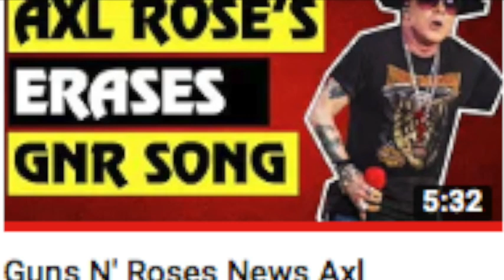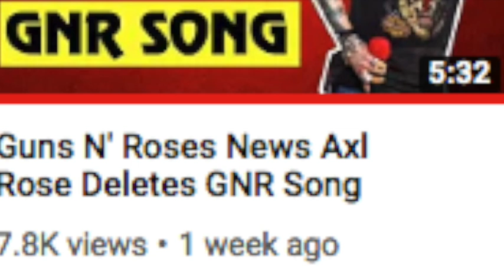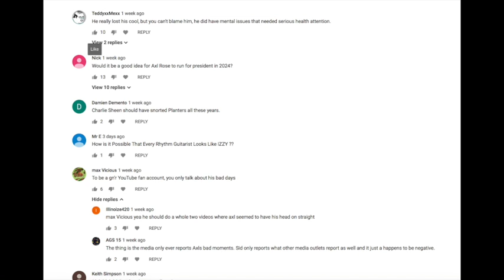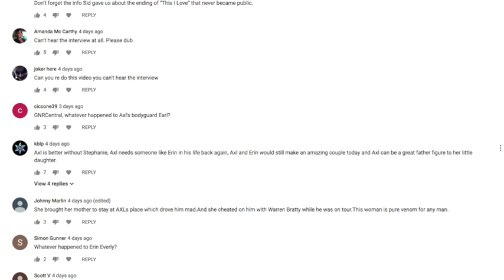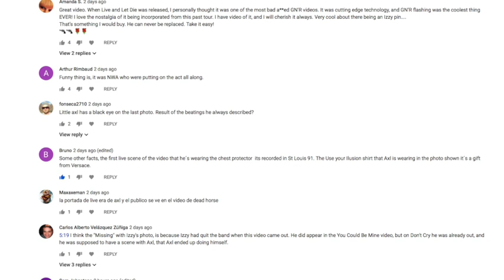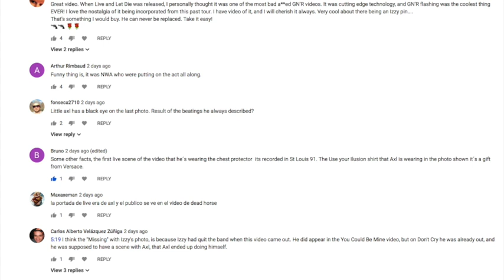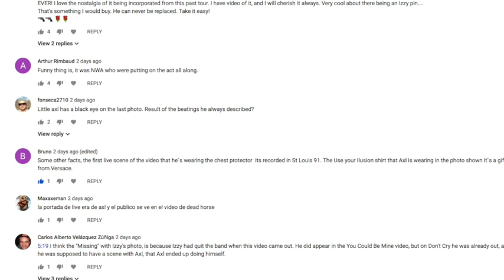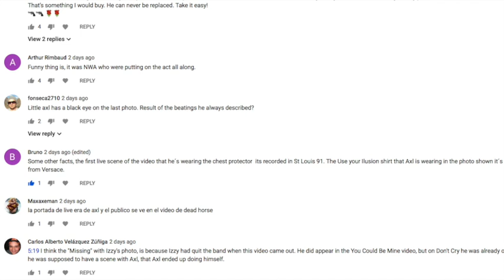Guns N' Roses Fan Comments Erin Everly vs Stephanie Seymour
Damian
Nathan
David A.
Rebekah Legion
Wip243
Jenny P
Karen M.
Ben
Zeeshan H
Linda S.
Ms. Metal
Mary T
Brian P
Lou V
Mark S.
Karl M
Jack B.

06/03 - Berlin, Germany @ Olympiastadion

06/06 - Odense, Denmark @ Dyreskuepladsen

06/09 - Donnington, UK @ Download Festival

06/12 - Gelsenkirchen, Germany @ Veltins Arena

06/15 - Firenze, Italy @ Firenze Rocks

06/18 - Paris, France @ Download Festival

06/21 - Dessel, Belgium @ Graspop Metal Meeting

06/24 - Mannheim, Germany @ Maimarktgelände

06/26 - Bordeaux, France @ Matmut Stadium

06/29 - Madrid, Spain @ Download Festival

07/01 - Barcelona, Spain @ Estadio Olympico

07/04 - Nijmegen, Netherlands @ Goffertpark

07/07 - Leipzig, Germany @ Festwiese

07/09 - Chorzow, Poland @ Stadion Slaski

07/13 - Moscow, Russia @ Otkritie Arena

07/16 - Tallinn, Estonia @ Tallinn Song Festival Ground

07/19 - Oslo, Norway @ Valle Hovin​

07/21 - Gothenburg, Sweden @ Ullevi Stadium